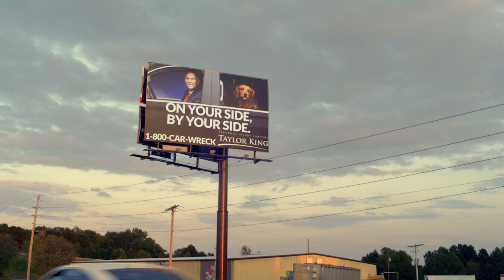If Billboards Could Talk...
...they would tell you to slow down, and be careful.

Taylor King (and Bradi Bear) will be on your side, by your side; and ready to take your call at 1 (800) CAR WRECK.